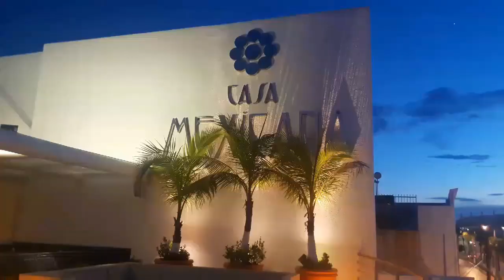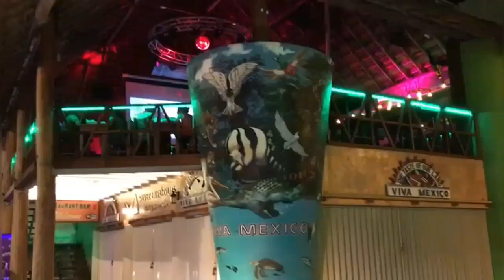Mexico: Isla Cozumel | Day1 | Cozumel Island| travelvlog| Best Hotel , Restaurant & clubs in Cozumel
I visited Isla Cozumel i.e. Cozumel island. It was a four day trip.
In this video you will find day 1 at Cozumel.
Best Hotel with sea view
Where to eat or where not
Nightlife at Cozumel

For more info please comment...